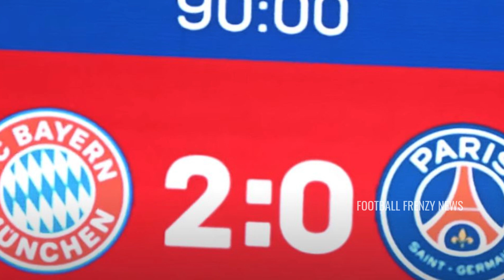THE DRAMA OF PARIS AT MUNICH! Football News!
The atmosphere at PSG is insane, the bad days of PSG seem to never pass. In addition to losing Neymar due to injury, PSG also lost Marquinhos in the first half. And what is the result of this? PSG IS ELIMINATED FROM THE CHAMPIONS LEAGUE.

parissaintgermain lost to bayernmunich again in a dreadful match where PSG posed no threat to Bayern. Messi and Mbappe failed to score, did little, or appeared in the game. If fans were expecting something from these two great players, they were mistaken.

What do you think PSG needs to finally conquer Europe? Perhaps they need a renewal? To renew the squad and sell who they must sell, build a squad without big stars? Or to bet on younger players like Mbappe?

What cannot be accepted is PSG dominating France with a large advantage and having no impact against the big teams in Europe.

Anyway, Bayern Munich returned to beat PSG, this time at the Allianz Arena, by 2-0, and qualified for the quarter-finals of the Champions League. Choupo-Moting and Gnabry, in the second half, scored the goals for the Bavarian team.

Leave your opinion in the comments, does Bayern have a chance to win the Champions League again? And what is your opinion on the current phase of PSG?

Do you wanna know more about soccer or news ? Here you find out more about footballnews , soccernews and what happened in the football's world.

🚨 ARE YOU SURE YOU WANNA CLICK HERE?

🚨 DO YOU KNOW WHAT HAPPENED WITH MANCHESTER CITY FINANCES? MANCHESTER CITY IS CLOSING THE DOORS? CHECK HERE IN THIS VIDEO

football,footballnews,soccer,soccernews,
futbolnoticias,futbol,noticiasfutebol,futebol,
news,noticias,messinews,messi,
psg,psgnews,paris,parisnews